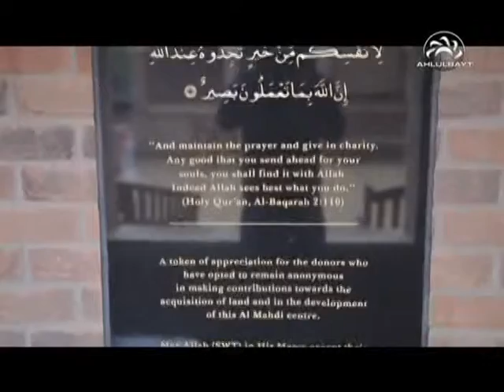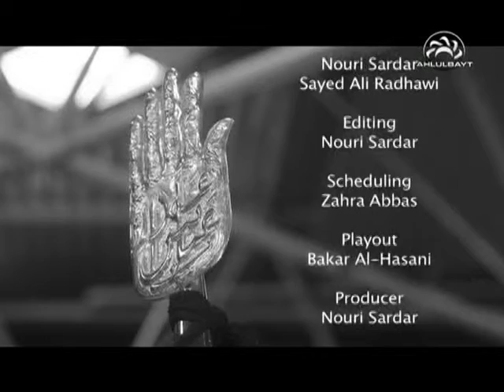Why we serve: An Inspired Community - Taqi Jafar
Intimate interviews looking at the effect Imam Hussain (as) on those who have been serving him for years.